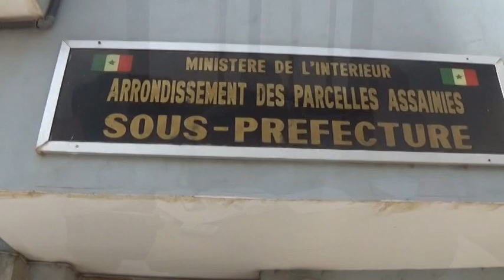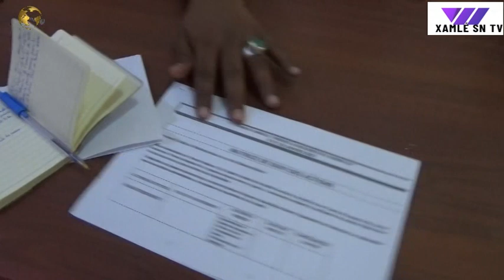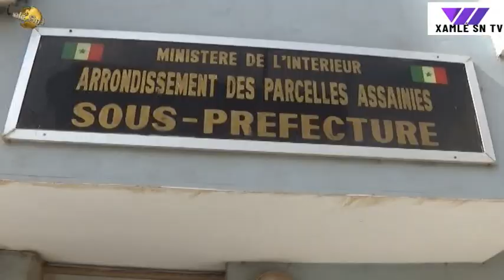26 EDITIONDU ZIYARA ANNUELE DU THIERNO ALHOUSAYNOU BA 27 ET 28 JANVIER 2023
26 EDITIONDU ZIYARA ANNUELE DU THIERNO ALHOUSAYNOU BA 27 ET 28 JANVIER 2023